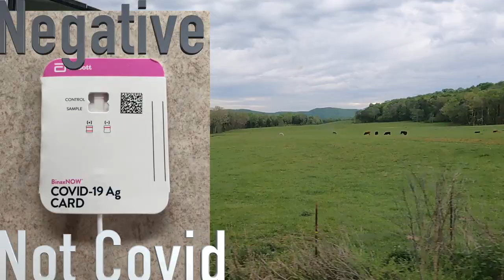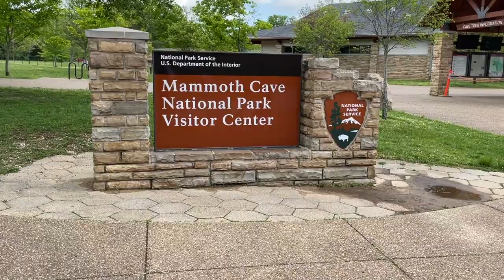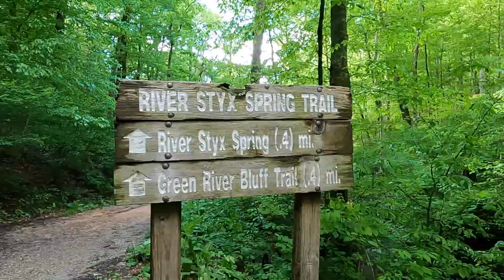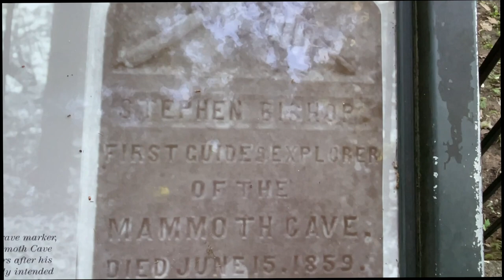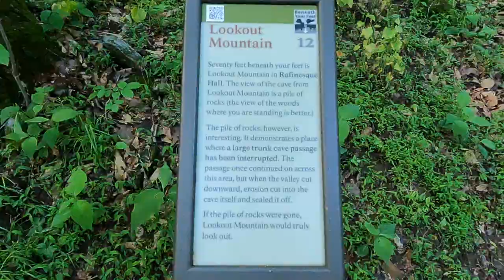Good Days, Bad Days & Mammoth Caves: Full Time Truck Camper Living | DestinatioNow S4 Ep52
The truck camper lifestyle has its ups and downs each and every day. It can take you to some pretty amazing locations making you feel like you have ultimate freedom, but believing everyday is a fairytale of exploration is silly. Days like today, when you’re sick, tired and nothing seems to go right, makes boondocking in a tiny home on wheels that much more difficult. In this episode Nick gets sick and has to drive our home to a local store for supplies, but this is a much more difficult task than it needs to be when everything decides to go wrong. On the bright side days later, we find ourselves enjoying our time at a lovely Kentucky campground, that is, until we receive severe weather warnings that tornados, hail, high winds and heavy flooding is heading our way. Surviving the bad weather in our little home, we move on to Mammoth Caves National Park to go exploring in the world’s longest cave system.
     We are the Suttons and we have decided to live full-time our 2005 Lance cabover camper and travel the country. This season we are traveling through several southern states in an attempt to have our first ever warm winter as snowbirds. In our episodes, we like to offer you a realistic view of what it is like to live full time on the road in a truck camper, no holding back like other channels. It’s not all just beautiful views and sunsets, life on the road has many challenges that we like to bring to you every week. We vlog and share our journey on social media for all our viewers to follow. We would love for you to join us in our journey and we put out new travel videos every Tuesday and recently have started Maintenance Monday videos to assist you with any projects you may be facing. We are a community and all in this together, so don’t be shy, shoot us a comment or question, we love to hear from you! Thank you to all of our viewers, we are grateful for your support. We wish you only peace, love and happiness!